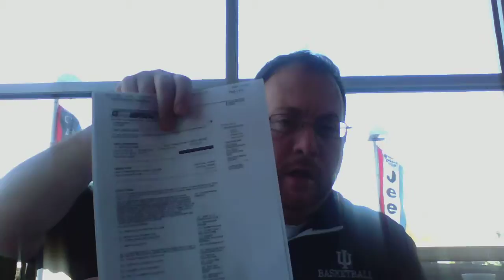Matt Yukon XL for you?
I hope this video helps you your shopping.